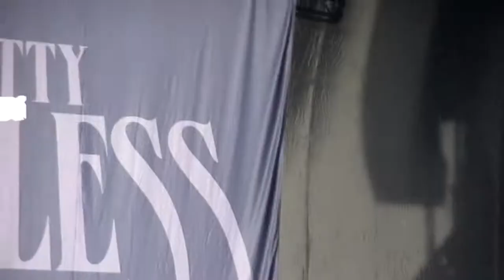The Pretty Reckless - "Living In The Storm" - Live 10-22-2016 - Aftershock Festival - Sacramento, CA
The Pretty Reckless - "Living In The Storm" - Live 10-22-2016 - Aftershock Festival - Discovery Park - Sacramento, CA

First ever live performance of this song!